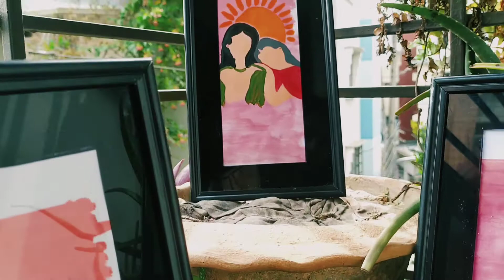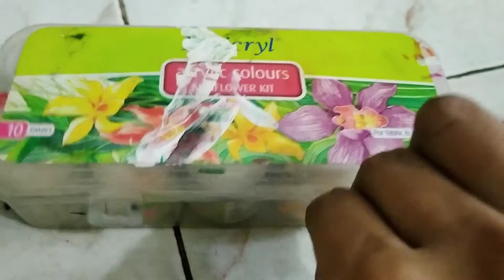How to paint old frames||diy old frame